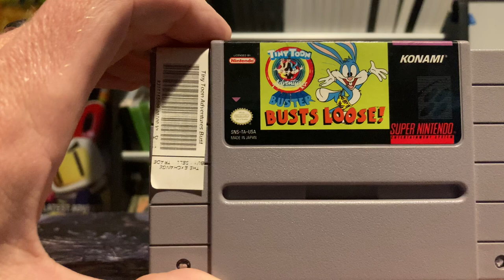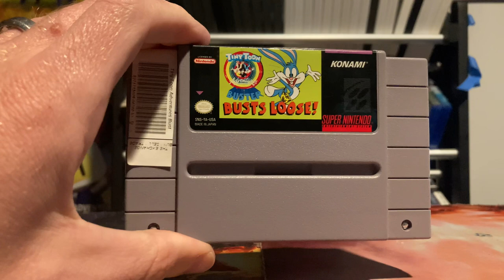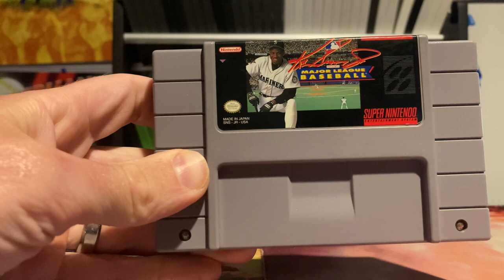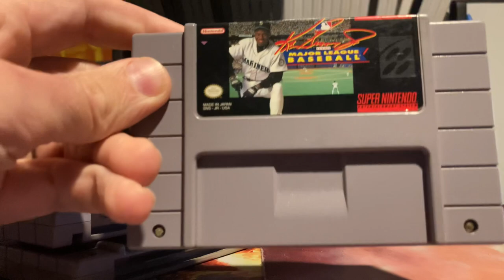6 snes games to play this summer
In this weeks game discussion I’ll show 6 games from my snes collection you should play this summer. Do you agree with my choices ?